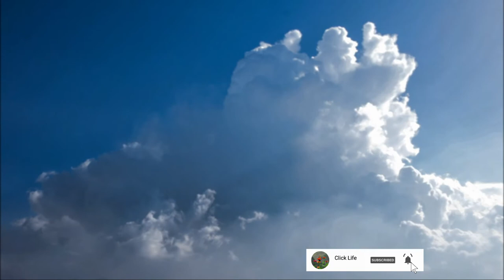Time lapse photography | nature photography | dslr timelapse | landscape photography | saudi arabia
timelapse photography is an awesome activity brings amazing results. nature is powerful, lovely and very tempting for photographers. These timelapse shoots done in jeddah, ash shafa and taif in different geographic locations inside saudi arabia. enjoy watching clouds sea and sun.

My photography gear:
Camera:
Nikon d800 | Nikon d3x | Nikon d600 | Nikon d300s
Nikon P900 + Nikkor 83X wide Option Zoom ED VR 4.3-357mm 1:2.8-6.5
Lenses:
Nikon ED 28-300mm 1:3.5-5.6G | Nikon ED 70-300mm 1:4.5-5.6G |
Nikon ED 14-24mm 1:2.8G N | Nikon ED 105mm 1:2.8G Micro |
Nikon DX ED 18-200mm 1:3.5-5.6G | Nikon DX 10.5mm 1:2.8G Fisheye
Tamron SP 10-24mm 1:3.5-4.5 Wide Angle | Sigma DG 70-300mm 1:4-5.6
Range of ND, UV and Polaroid filters from 62mm upto 77mm
Flash Lights:
Nikon Speedlight SB-600 | Altura RoHS with Remote flashes for Nikon
OTHERS:
Nikon AW100 | Nikon S3400 | Iphone 7, XR
Tripods / Singlepods:
Manfrotto * 2 | Manfrotto Single pod | Silk light weight

northern areas of pakistan adventure tourism monkey smoking weed fish smoking taking dabs funny vincent laforet landscape photography simon cade canon 5d mark iv dslr timelapse